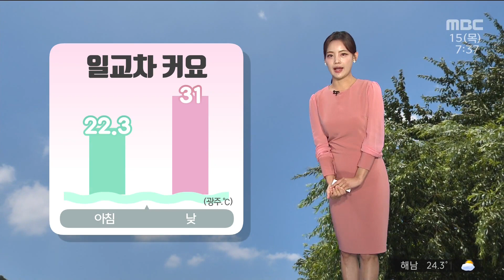광주전남 오늘의 날씨 [뉴스투데이 2022.09.15]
두 계절이 공존하는 요즘입니다.
아침저녁으로는 서늘하다가도
한낮에는 많이 덥죠?

오늘도 어제와 기온 비슷한 가운데
일교차는 10도 가량으로 크게 벌어지겠습니다.
출근길은 선선하지만,
한낮에는 30도를 웃도는
더위가 이어지고 있는 만큼
입고 벗기 쉬운 얇은 겉옷을
챙겨입고 나오시는 게 좋겠습니다.

현재 하늘모습 보실까요,
구름은 조금 지나고 있지만
오늘 날은 대체로 맑겠습니다.

한편 고흥과 여수 그리고 도서지역을
중심으로는 강풍 주의보가 아직 발효중인가운데
20m/s의 강한 바람이 불겠습니다.
바람은 오늘 늦은 오후가 되어서야
잦아들겠습니다.
시설물 관리는 계속 잘 해주셔야겠습니다.

광주를 비롯해 전남 대부분 지역에서 30도를 웃도는
날씨가 예상됩니다.

바다의 물결은 전해상에서
최고 4m로 높게 일겠습니다.

다가오는 주말까지도
낮기온 30도를 웃돌면서
낮더위가 이어지겠습니다.